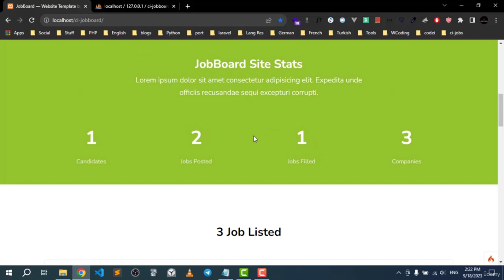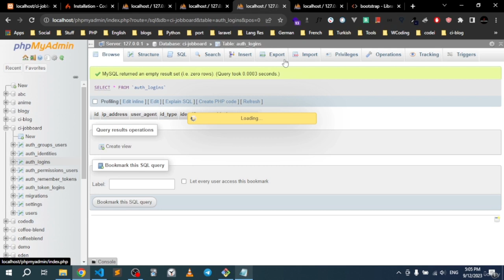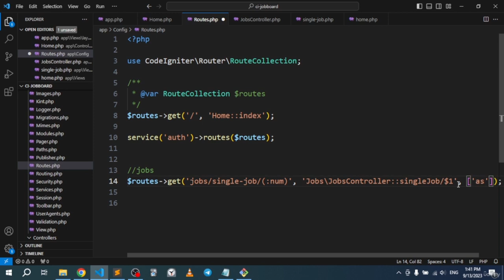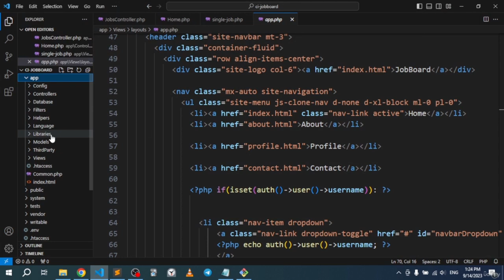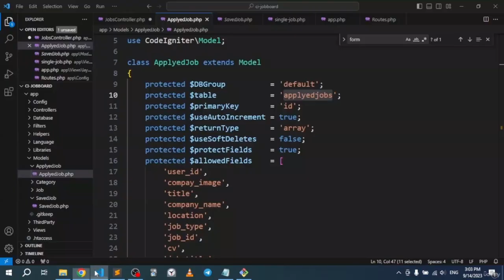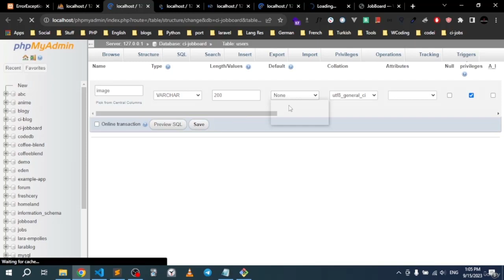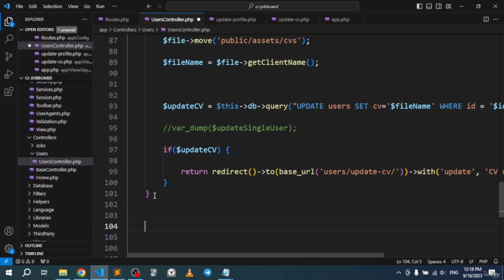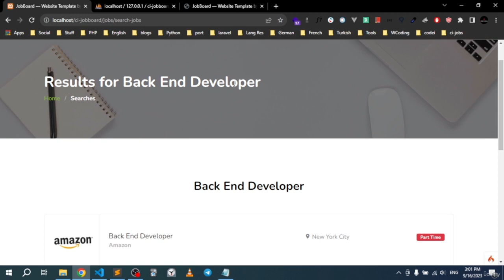Build Complete Job Portal with PHP, CodeIgniter 4, MySQL and Bootstrap (Part 1/2)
Learn how to build complete job portal with admin panel in PHP CodeIgniter 4, MySQL and Bootstrap.
Create an E-Commerce Product Admin Panel in HTML, CSS, PHP, and MySQL
PHP Account Verification with OTP Code & SMTP Using PHPMailer

This course is designed for beginners who want to learn how to create a fully functional job portal from scratch. You will learn the basics of PHP CodeIgniter 4, as well as more advanced concepts such as:

    Database design and implementation

    User authentication and authorization

    Form validation

    Error handling

    Search functionality

By the end of this course, you will be able to build your own job portal that can be used by job seekers and employers alike.

    Learn to setup the necessary tools for building modern web apps
    Set up the authentication system in seconds with Shield package
    Learn how the MVC structure works in CodeIgniter
    Integrate your own theme easily
    Work with Models the professional way
    Work with views the professional way
    Work with Controllers the professional way
    Learn to Perform CRUD operations in the simplest way possible
    Learn to create a working search box
    Learn some advanced routing ways
    Create your own custom admin panel
    Handle validation like a pro and prevent user to sensitive date
    Write professional maintainable code
    Work with some SQL complex queries
    Learn file uploading and how to fully update and delete it
    Learn how to integrate different parts of code together so they can work in the same system
    Learn to fix bugs along the way of developing this web app
    Learn security tips and tricks
    Learn to create a working multi search box
    work with Filters